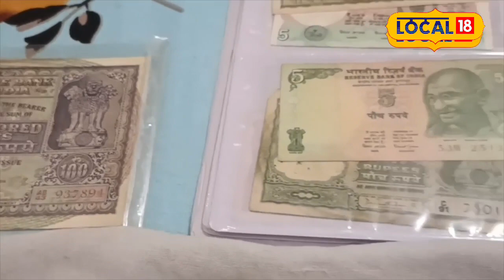గిన్నిస్ బుక్ లక్ష్యంగా ఈ పెద్దాయన చేస్తున్న పని తెలిస్తే ఆశ్చర్యపోవాల్సిందే!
ఈయన పేరు హరినాథ్..! రిటైర్డ్ బ్యాంక్ ఎంప్లాయ్. నిత్యం కరెన్సీతో మమేకమయ్యే ఉద్యోగం అవ్వడం వల్ల కాబోలు ఆకరెన్సీ సేకరించడమే హాబీగా మారిపోయింది. ఒకటి కాదు రెండు కాదు ఏకంగా 20 వేలకు పైగా అరుదైన పురాతన నాణేలను సేకరించి పలువురిని అబ్బురపరుస్తున్నాడు ఈ రిటైర్డ్ ఉద్యోగి. భద్రాద్రి కొత్తగూడెం జిల్లా భద్రాచలంపట్టణంలోని శాంతి నగర్ కాలనీకి చెందిన రావుల హరినాథ్ ఓ పేరొందిన ప్రవేట్ బ్యాంకులో ఉద్యోగిగా విధులు నిర్వహించి ప్రస్తుతం పదవీ విరమణ చేసి ఉన్నారు.